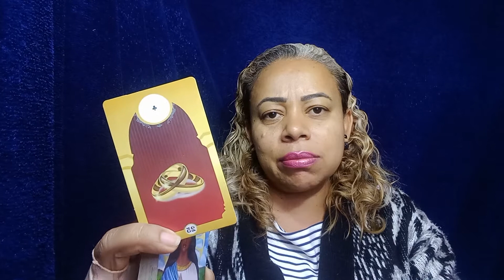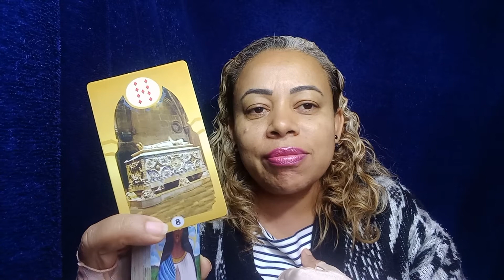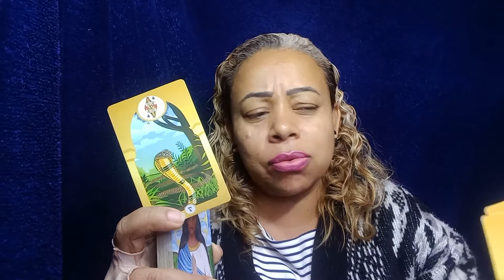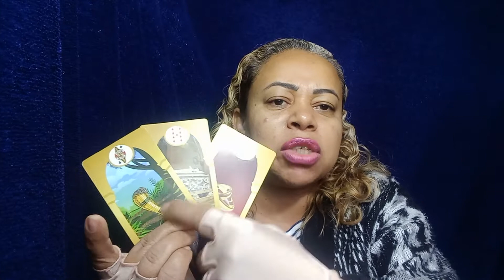O AMOR 💘 QUE ELA ELE SENTE POR VOCÊ E MAIOR E VENCEU AMÉM GLÓRIA DEUS AMÉM